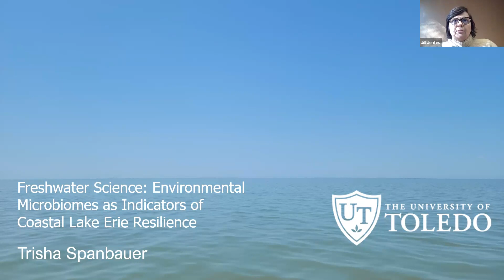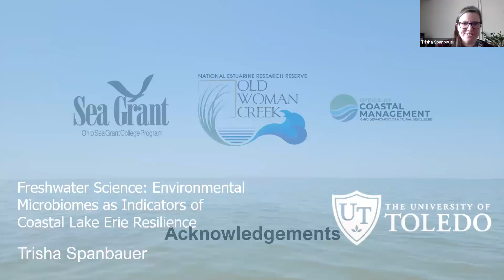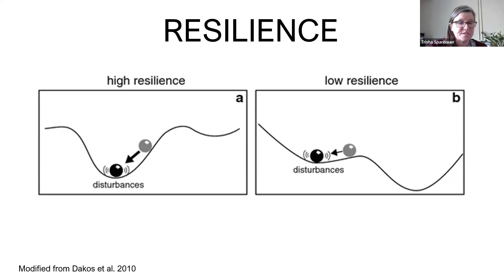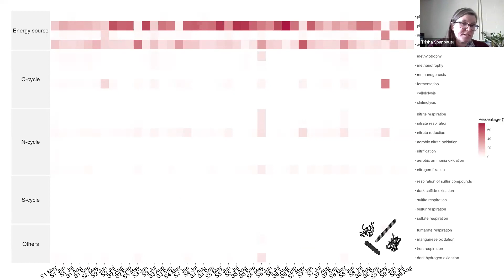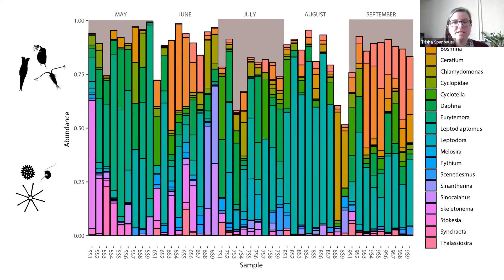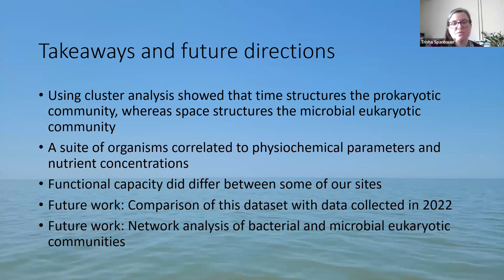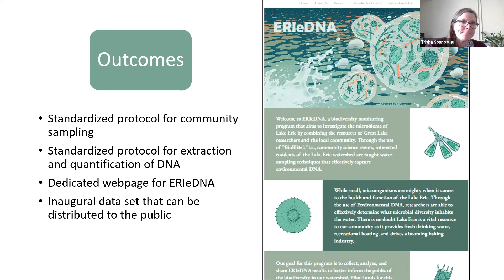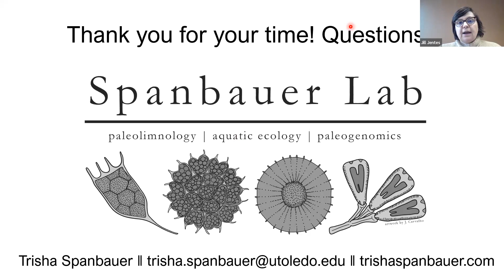Freshwater Science: Environmental Microbiomes as Indicators of Coastal Lake Erie Resilience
Characterizing western Lake Erie’s essential coastal microbial and plankton communities and their response to change is important because the environmental microbiome is the foundation of the food web and essential to aquatic biogeochemical cycles. Understanding how shore management practices and coastal processes impact these biomes is critical to evaluating ecosystem resilience.

Dr. Trisha Spanbauer of The University of Toledo is using high-throughput genetic sequencing of water samples from an 80-kilometer stretch of Ohio between the Maumee River and Old Woman Creek, as well as community science networks, to characterize environmental microbiomes with the goal of documenting the plankton and bacterial community that make up the foundation of the local food web.